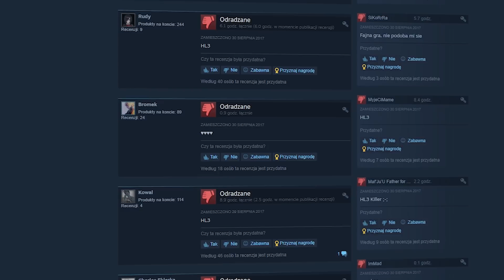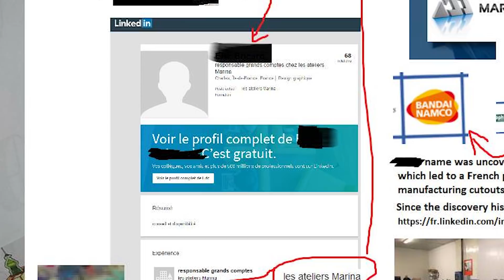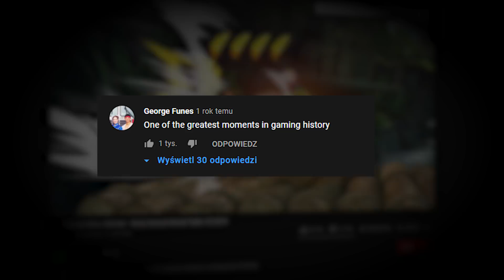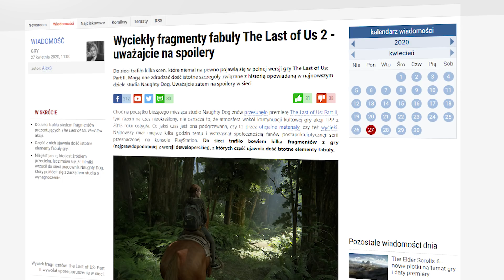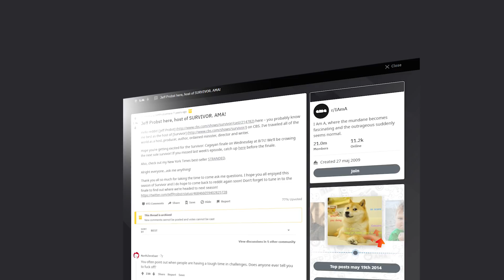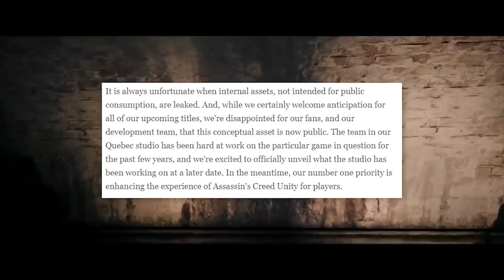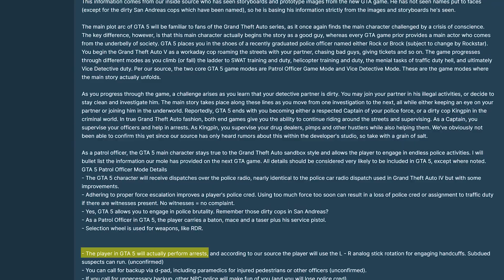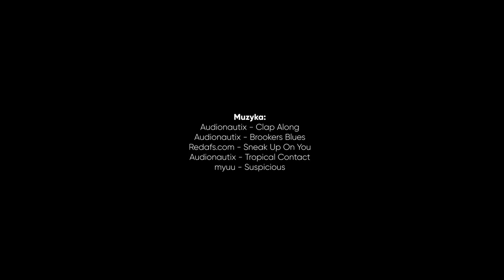Ile prawdy jest w przeciekach z gier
Mapa GTA 6 przyciąga wzrok, ale na ile możemy wierzyć w takie przecieki? Ile z nieautoryzowanych informacji przedpremierowych faktycznie się sprawdza?